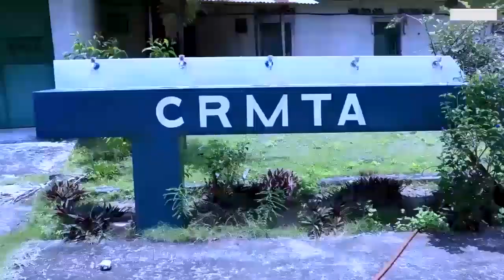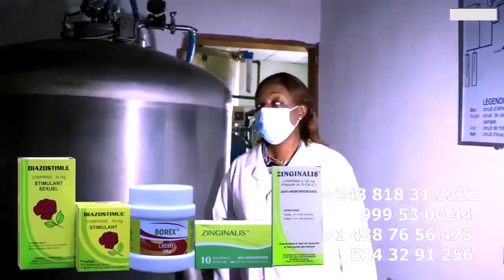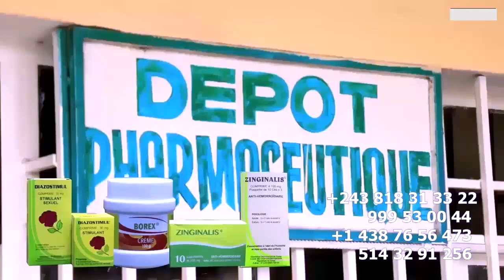Retour D'HERITIER WATA Et INNOSS'B à KINSHASA Accueillir Par Les FANS